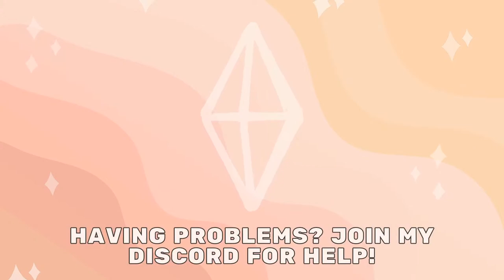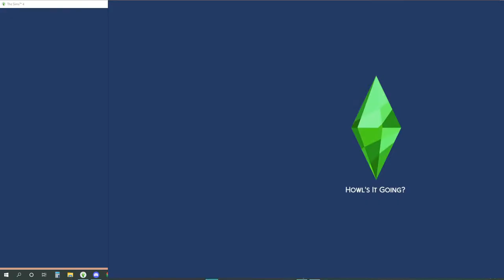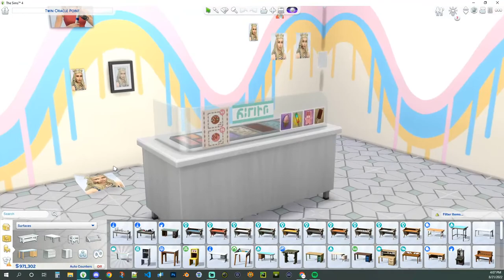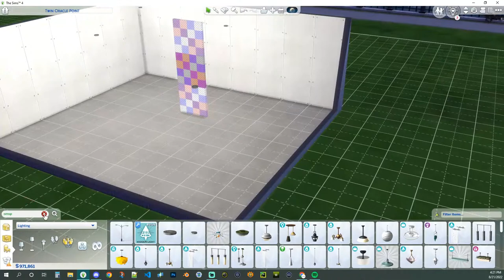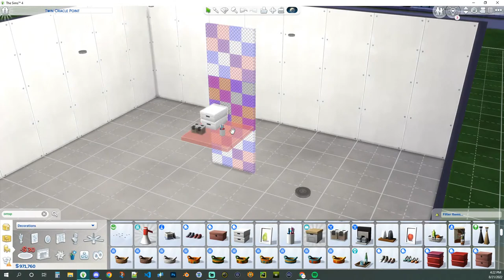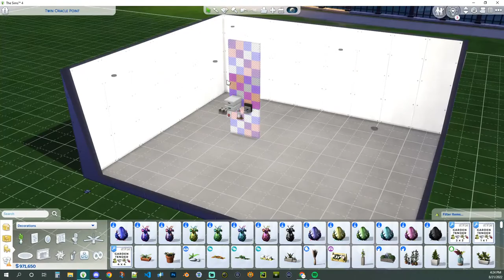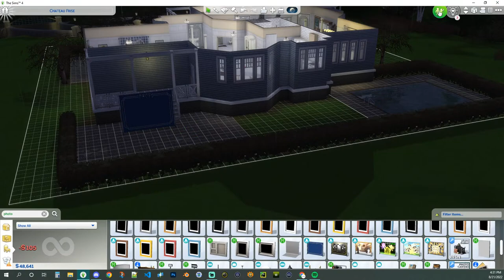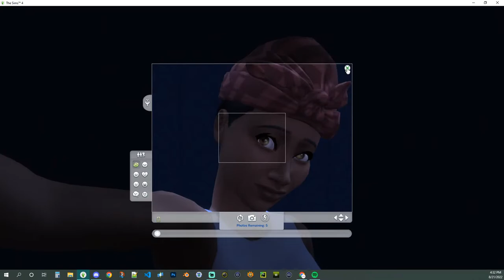Mint To Be - Slottable & Functional Ice Cream Market Stand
The "Mint To Be" ice cream market set is a BGC, fully functional market set that lets you build a functional ice cream parlor! The main feature of this set is a slottable market stall! Place it on ~any~ surface... desks, tables, & counters! This lets you design an ice cream shop that meets any style you want. In addition to ice cream and cupcakes, you can also get hot snacks like pizza, fries, and hot dogs (you will only see items for packs that you have installed).

Vendors wear a BGC, custom uniform when they are operating the stall. I made the open/closed versions look similar so your shops look good even in build/buy mode.

I did include the ice cream crepes from Snowy Escape, but not all the ice cream options from Cool Kitchen because they are some of the most painful recipes in the game (next to bouquets from Seasons). Simmies without these packs will still be able to buy cupcakes and most hot snack items.

There are left and right sided versions of the slottable stall to fit most setups. You can place it on any surface - even coffee tables - and it will still be functional. This set also comes with several signs to help you decorate your ice cream shop!

TIMESTAMPS

~tbd~

Features

✔ Slottable & functional market stall
✔ BGC purchase options
✔  Deco wall & floor signs

💜 Proud Elgato partner! 💜
e.lga.to/ravasheen